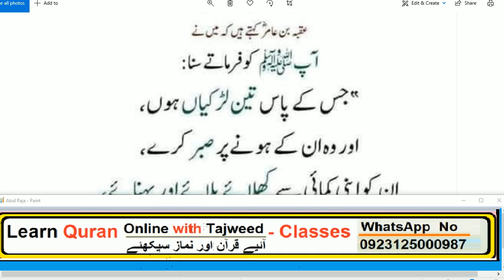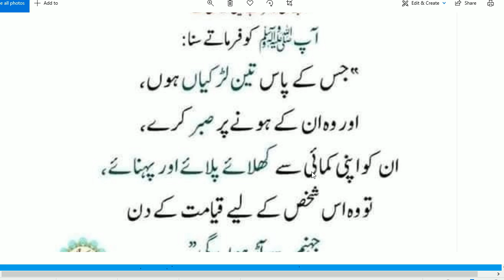Jis Ki 3 Betiyan Hon | Hadees